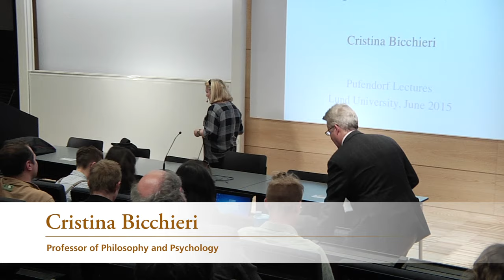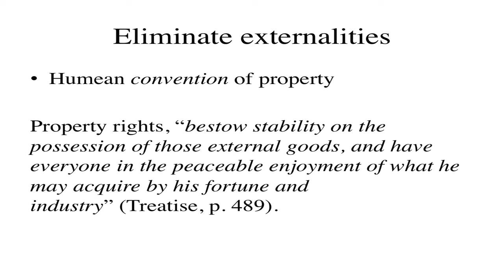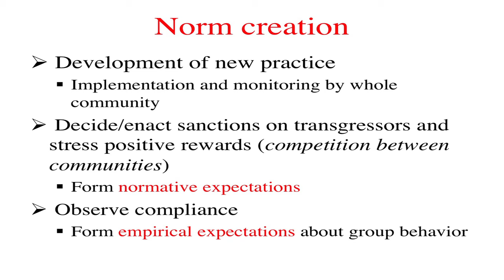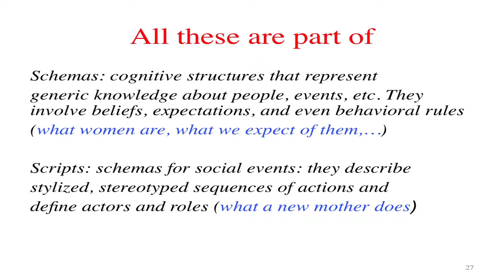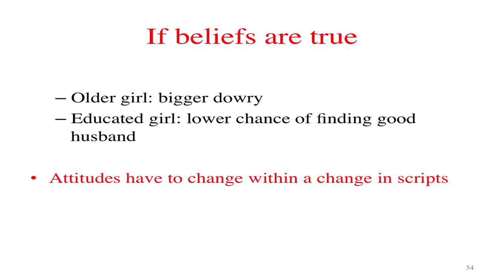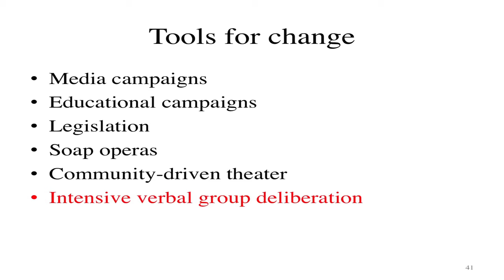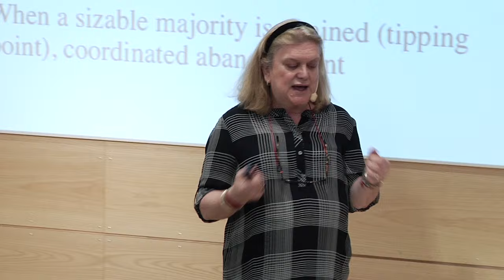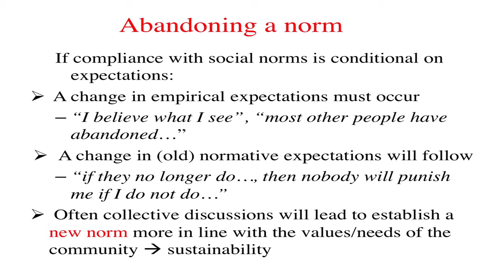2 - Creating and abandoning norms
Day 2 of the Pufendorf Lectures
Cristina Bicchieri